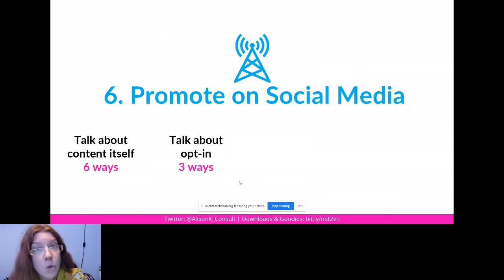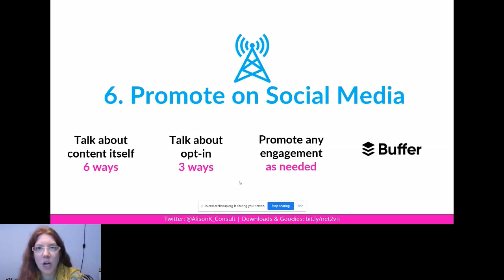Web Traffic Growth for Nonprofits: Promote on Social Media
Recorded by NetSquared Vancouver on January 13, 2021.

An online workshop for nonprofits who want to attract prospects who are already thinking about their services. P

articipants will leave with:

Complete workflow: from content to setup to promotion. No need to start from scratch.
Tips, tricks, and treats to help generate new content ideas

PRESENTER
Alison K (Alison Knott) is an international tech speaker who's passionate about the intersection of web, creativity and nonprofits.